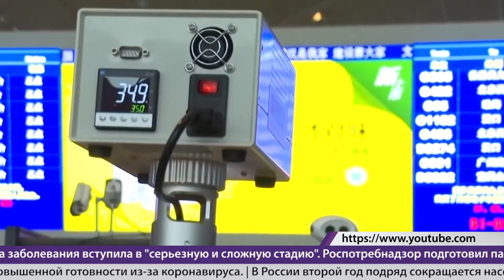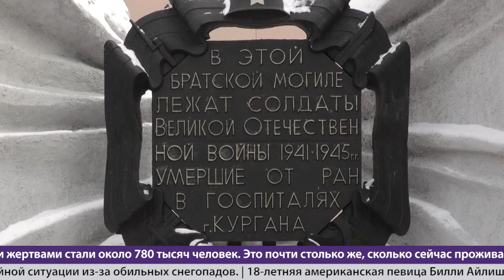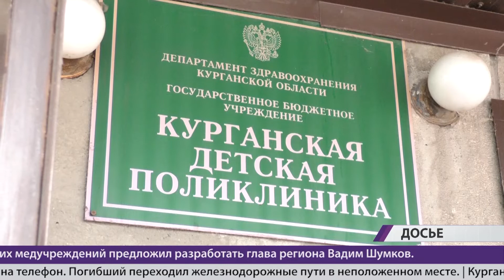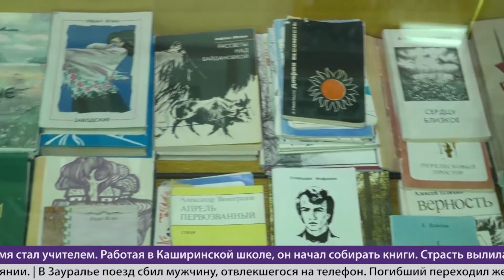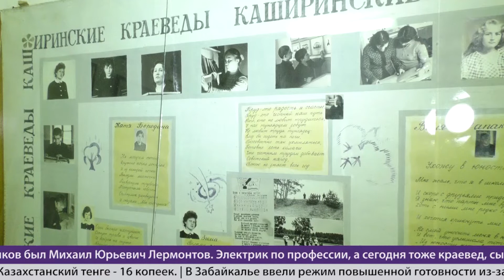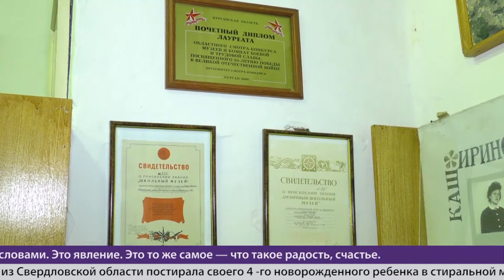Новости KURGAN.RU от 27 января 2020 года